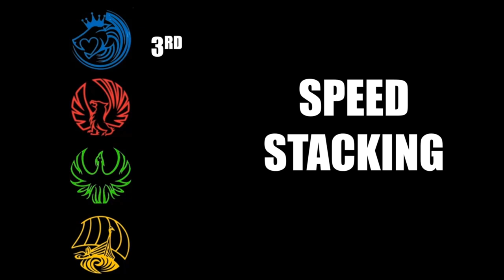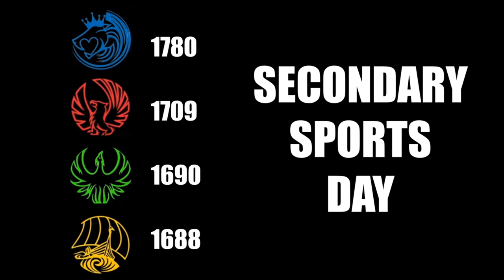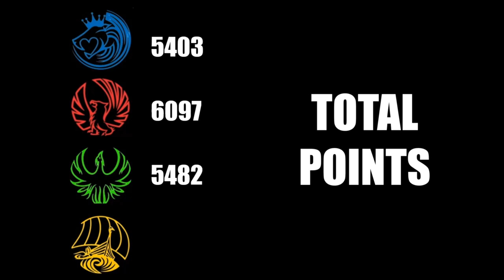The KBA House Championship | Big Reveal 2023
Ladies and gents, it's the moment you've been waiting for: The Big Reveal 2023.

This really has been the greatest show. Find out which House will be crowned winners of the KBA Games 2023.

Follow @kbahousechamp on Twitter for more information on the KBA House Championship.